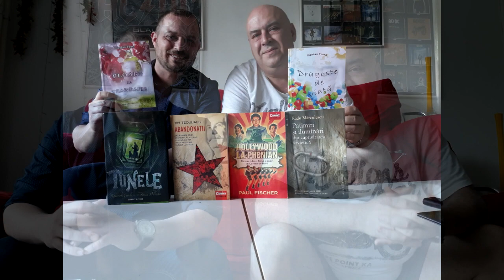POVESTIRI ,,NEPOVESTITE"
Un interviu cu intrebari interesante si raspunsuri la fel.